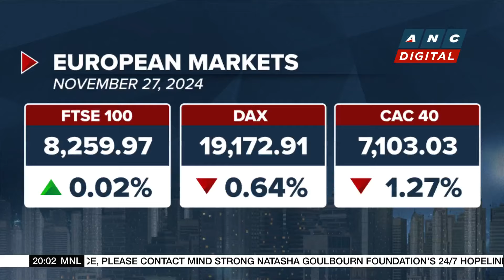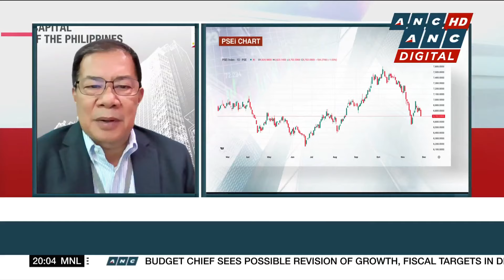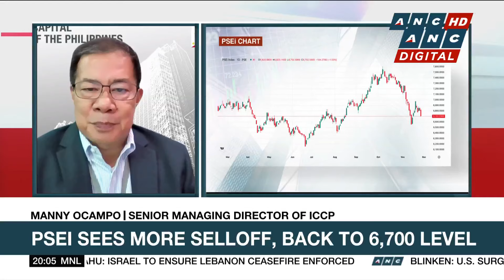European markets down as market sentiment remains unnerved by Trump's tariff threat | ANC